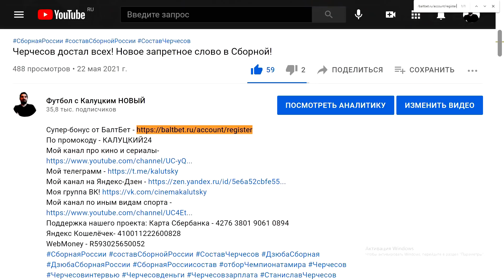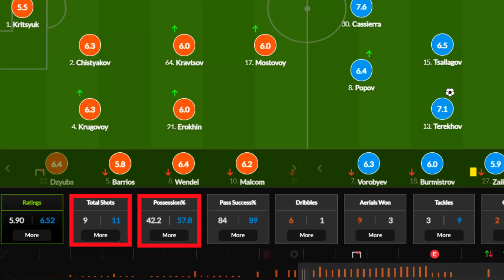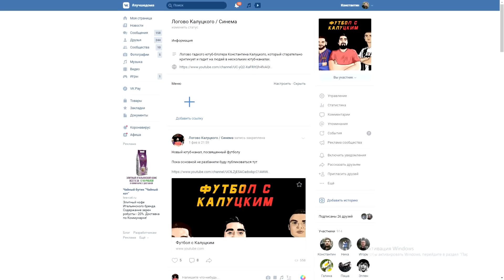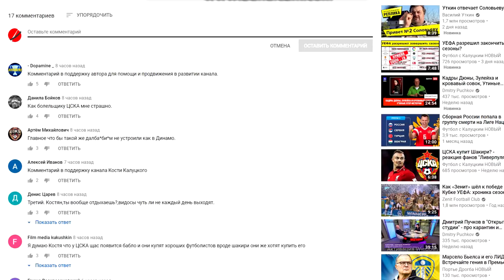"Зенит" проиграл "Сочи"! Вот вам и фарм-клуб! Зенит - Сочи - обзор!